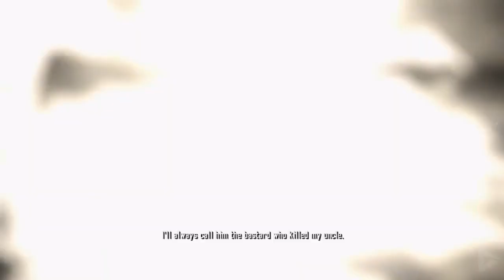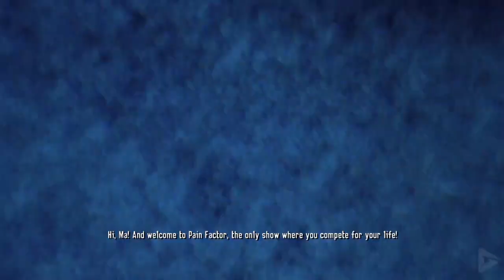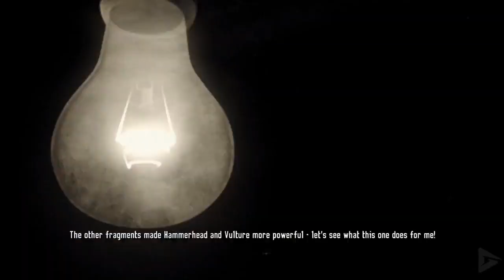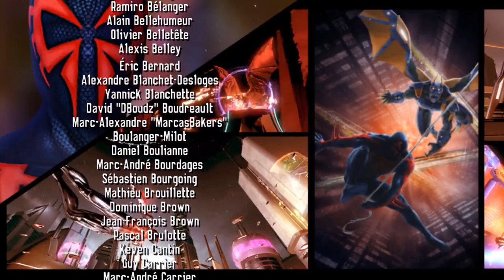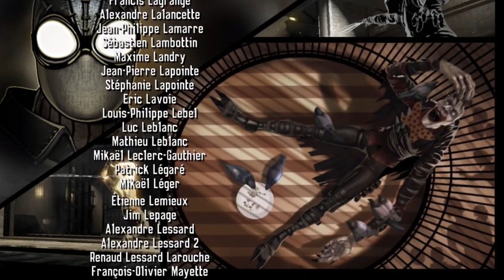Spider Man Shattered Dimensions All Cutscenes Game Movie 4K 60FPS UHD